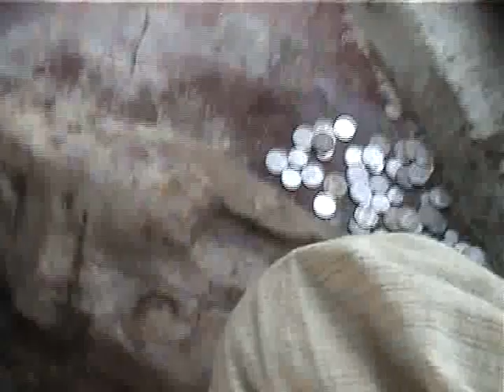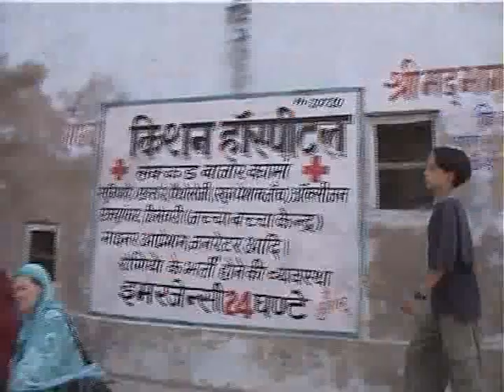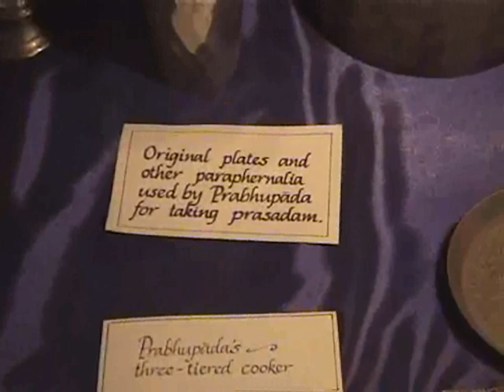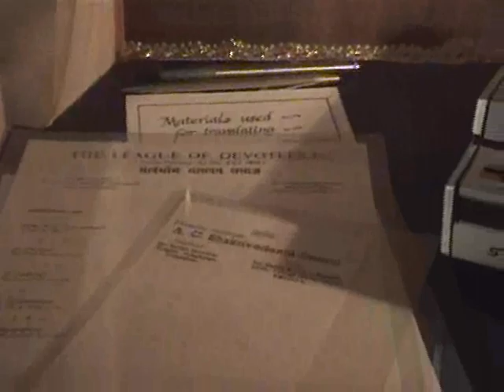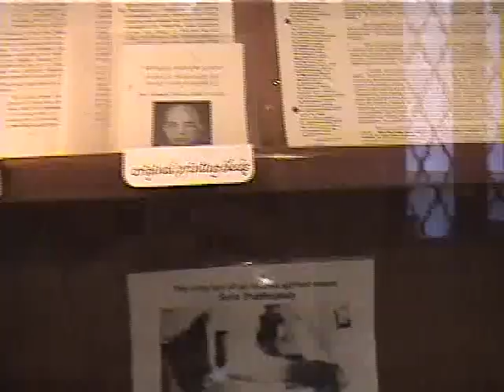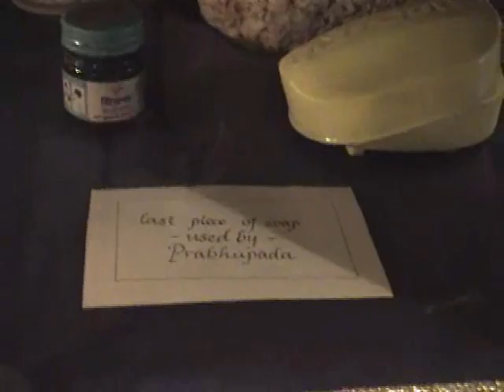20001028_Vrindavan Parikrama Class Visit to Prabhupada Museum Krsna Balaram Mandir